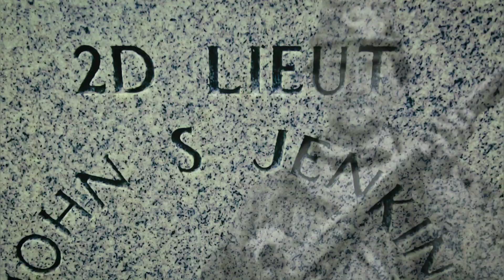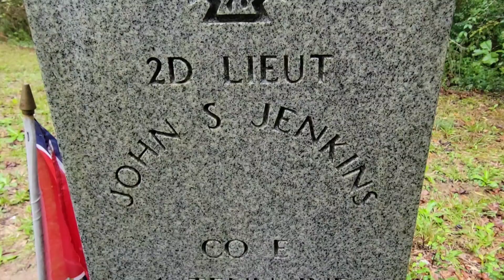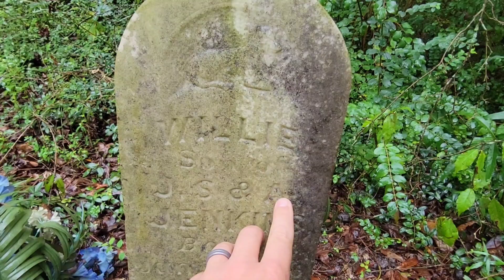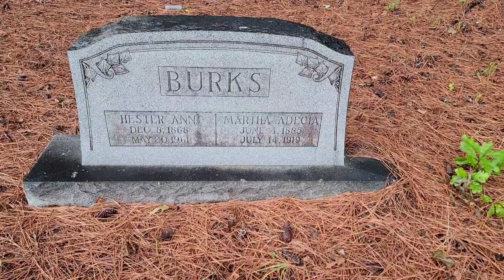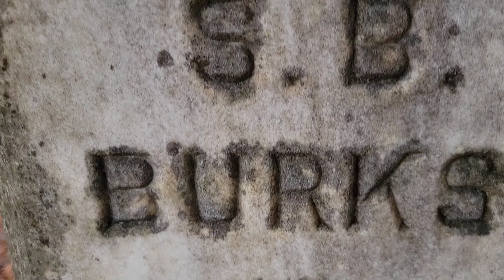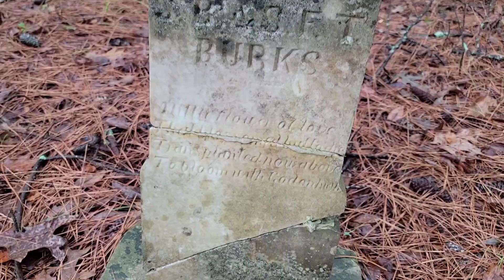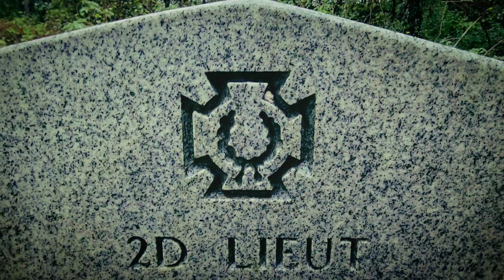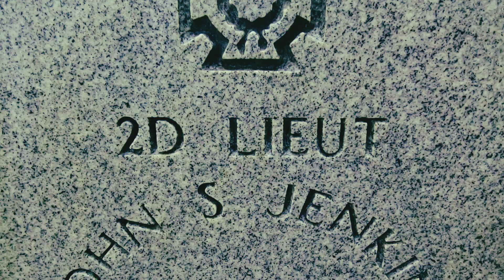Roberts Cemetery During My Morning Coffee